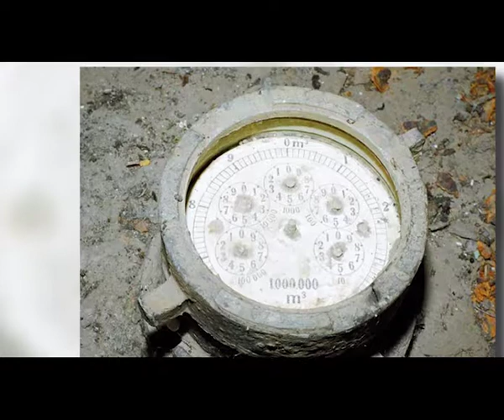Новий день. Подія дня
15 березня 1887 року організовано  «Товариство лікарів» в місті Миколаєві, а на Спаському пагорбі відбулося підключення водонапірної башти до міської водопровідної мережі. Детальніше у постійній рубриці «Подія дня».